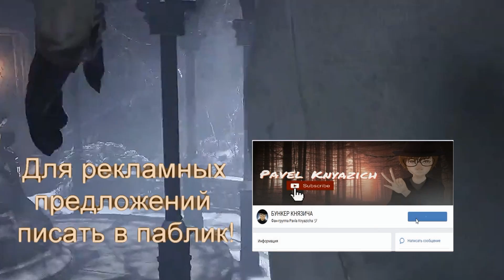ЧТО ЕСЛИ В НАЧАЛЕ УБИТЬ ВОЖАКА ОБОРОТНЕЙ Resident Evil 8 Village? Баги, секреты, бонусы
Секреты в резидент эвил 8 ещё не закончились, поэтому предлагаю тебе погрузиться снова в обитель зла и найти в её уголках то, что скрыто от глаз обычного игрока. В начале мы попадаем с западню оборотней вместе с их вожаком. И чтобы он дальше не мазолил нам глаза - убиваем его. Что произойдёт, если это сделать в начале? Поменяется ли ход сюжета? Всё это и не только ты узнаешь прямо здест и сейчас!
РАЗВЕРНИ ОПИСАНИЕ :) ↓

► САЙТ с МОДАМИ и рекламой -

►  Игры по НИЗКОЙ ЦЕНЕ -

0:00 Начало
2:09 Если убить вожака в начале?
6:06 Впускаем монстра-ребёнка в лифт
7:53 Заключение